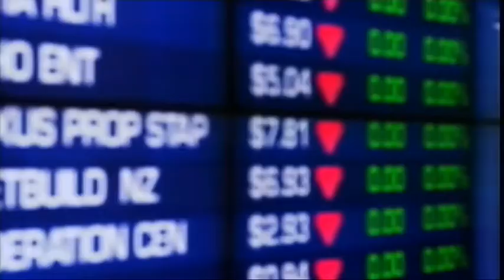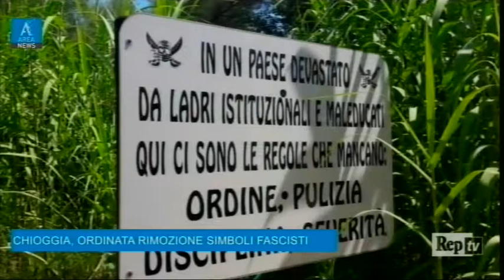CTS notizie del 10-07-2017 2 edizione